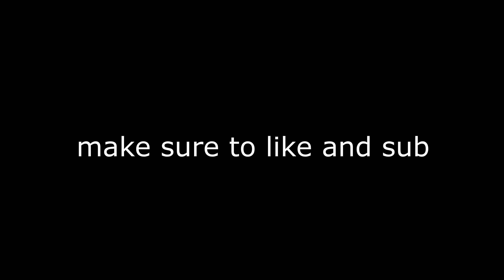Get Back 💨 (Fortnite Montage)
Team socials
Make sure to sub and share to friends.